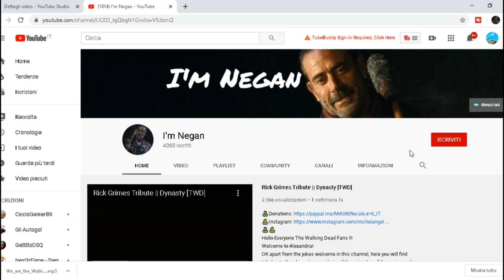Maggie Returned?! Spoiler The Walking Dead 10x15! "The Tower"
1. Where did everyone from Alexandria go? How do they know the horde is coming?

They all packed up and went to an abandoned hospital, which, for some reason, they keep calling "the tower". I'm not sure why, but the two has to be the same place because the EMERGENCY sign is shown to be on the main building, where they are, but at the same time, inside the building, Negan makes a direct comment on "moving to an abandoned tower".

2. Is Negan now being accepted by the Alexandrians? Does someone vouch for him?

This isn't a specific topic. He's shown cooking, but he has no dialogue with anyone but Lydia.

3. Does Judith tell anyone about Michonne leaving to find Rick? What are their reactions?

I don't think she told anyone. She tells Daryl that she spoke to Michonne after the fire and that she said she has to go help some people she met because they need her. Judith says nothing further about this, so I got the impression that up until that point, she hadn't told Daryl about her convo with Michonne at all.

4. What’s Judith and Daryl doing out in the woods?

Judith tells him that she wants to learn what he does. Then, she gets upset over a Whisperer who Daryl abandons in a ditch. She tells Daryl she wants to be back home with her family. She's worried Michonne isn't coming back and she's worried Daryl would leave too. He tells her he can't promise otherwise because he can't lie to her, but that she has a whole lot of family back home. I think Daryl has some great lines in this scene.

5. What is Lydia doing in this episode? How does she react to Alpha’s death? Is Negan the one to tell her?

She's busy sulking at the hospital. We don't see her first reaction because she seems to already know. But she's upset at Negan for trying to dictate her how she should be feeling or reacting. After snapping at him, he holds her and comforts her.

6. What do Judith and Lydia talk about?

Judith tells her she's sorry about her mother's death, asks her if she misses her, Lydia tells her that not everyone gets to have a mom like Judith's.

7. Is Doggo still a good boy?

VERY! He gets so many pettings from Carol.

8. Do Carol and Daryl talk? What do they discuss?

They have no dialogue in this episode. Daryl is outside the whole time.

9. What happens with Aaron and Alden in the windmill?

They are spying on Beta and the horde, making sure they are still headed for Oceanside, as expected. They stay on their tail to make sure they are on track, but when Beta and the horde change course, Aaron and Alden are apparently captured by the Whisperers.

10. Does anyone die? How?

Daryl kills a Whisperer who has left the group on her own because she thinks Beta has "lost it" after what happened to Alpha. She begs Daryl to let her turn, but Daryl kills her because she has no useful information to give them.

11. What is Beta’s plan? Does he make it to Oceanside?

We don't know. He seems to hear walkers talking to him in his head. He doesn't make it to Oceanside because he decides that they are not foolish and that they are expecting them, so they end up changing course for the hospital.

12. Do we learn anything about Connie’s fate?

No.

13. Is Daryl aware that Magna made it out of the cave?

This is not shown but I think he must be because Magna is at the hospital too. I assume Daryl also got there with everyone and then left by himself to walk the perimeter.

14. Is there a plan in place on how to deal with Beta and the horde?

Yes, but we never find out what it is because apparently the plan needs the horde to be at Oceanside, but Beta changes direction and that's that.

15. What’s up with Princess in this episode? Do Eugene, Yumiko, and Ezekiel let her join them?

Princess decides to take a detour and gets the gang in a mine field because she was having too much fun and didn't want it to end. Obviously, it backfires. She also promises them transportation, "wheels", which turn out to be bicycles. She gets on Yumiko's last nerve and has an arrow pointed at her face, so she tells them that she was just too scared they'd leave again. Eugene sympathizes with her and in the end, it's Yumiko who asks her to join them.

16. What happens during their journey?

We leave things off with them once they ask Princess to join them. We don't see the rest of the journey.

17. Do they finally meet Stephanie? If so, what is she like?

No.

18. Anything else interesting?

- Carol and Kelly go outside to get some wiring from a car for Luke who is busy building something because "everyone is counting on him". Once outside on the road and inside the car, Carol apologizes to Kelly, Kelly says she believes Connie is alive and that she understands why Carol did all of it.

- There's a cat in this episode and I think we're led to believe that the poor thing is the reason why Beta realizes that everyone is at the hospital. He sees the cat running in the forest and starts going off about "faith" and "reward". I think they follow the cat to the hospital